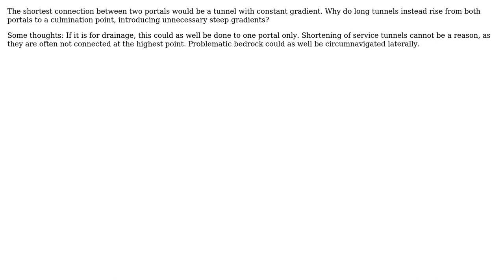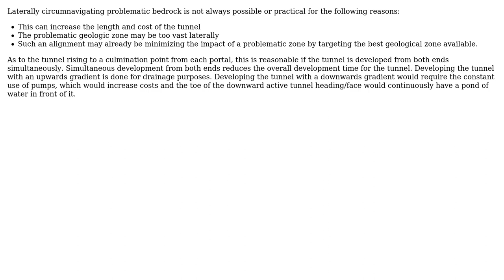Engineering: Why culmination points in tunnels?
With thanks & praise to God, and with thanks to the many people who have made this project possible! You are responsible for your own actions.